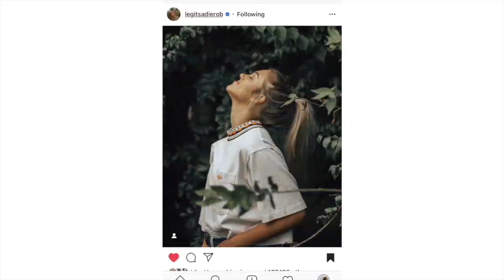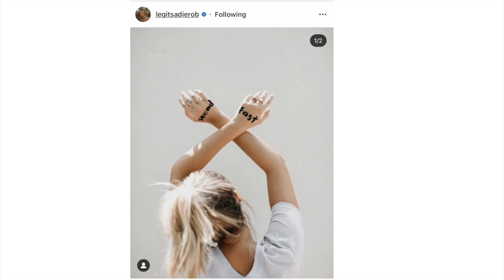RECREATING Sadie Robertsons *Instagram*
Good Morning fam!!! For most of you guys that don't know who Sadie Robertson is, she was on the show Duck Dynasty,  and also Dancing with The Stars, her beauty and amazing outlook on life has always inspired me growing up. She truly lives fearlessly and the plan God has set for her life. I hope you guys enjoyed this video there were so many out of breath laughs and smiles, comment below what you think and to check out these remakes( up close) go look at my instagram!! Love ya fam!!
-m

🔆 SOCIAL MEDIA 🔆

💜 MUSIC 💜

🌻  intro/outro: known - Tauren wells

 💜" Ephesians 4:29"
- Mariah Casey